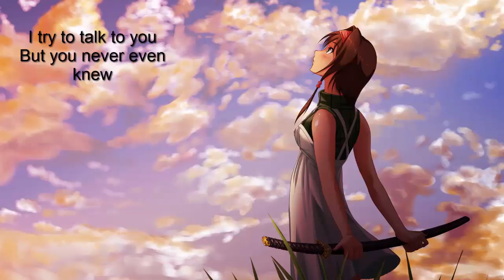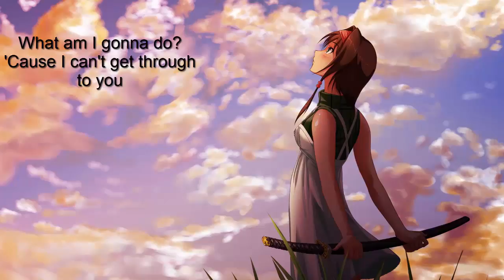Freak the Freak Out Nightcore